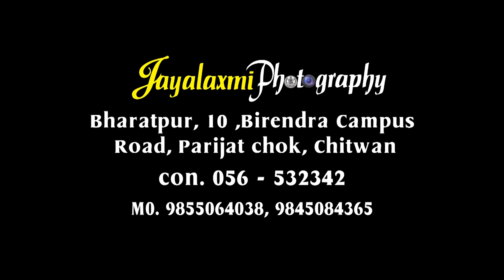Nepali Bartabanda Heighlight of SHAKAR & Shafal